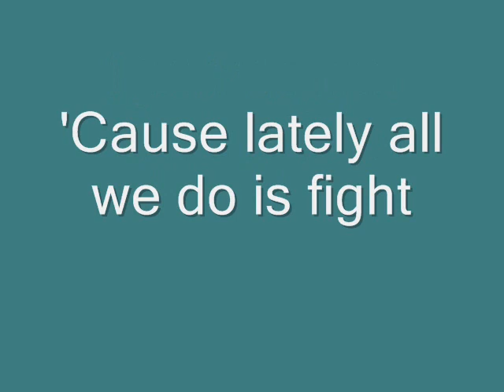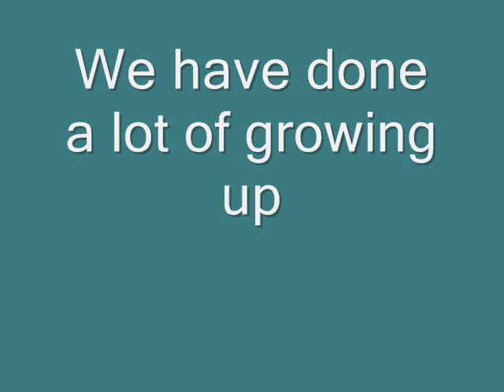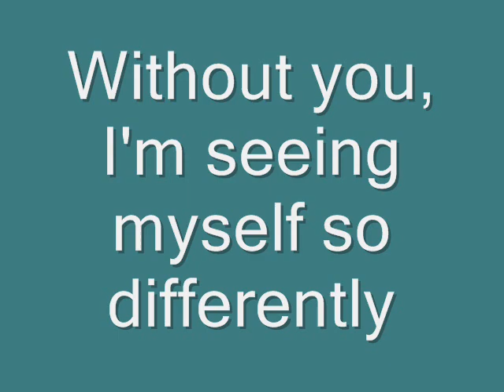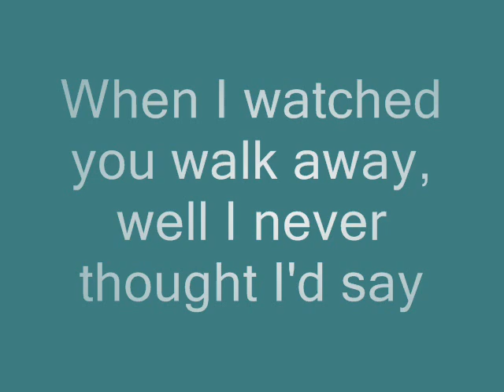Without You by Hinder [Lyrics!] (Some Pictures Too)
Thanks!

Song: Without You
Artist: Hinder
Album: Take It To The Limit

Without You by Hinder [Lyrics]

I just want to be alone tonight
I just want to take a little breather
'Cause lately all we do is fight
And everytime it cuts me deeper
'Cause something changed you've been acting so strange
And it's taking its toll on me
It's safe to say that I'm ready to let you leave

Without you, I live it up a little more everyday
Without you, I'm seeing myself so differently
I didnt wanna believe it then
But it all worked out in the end
When I watched you walk away
Well I never thought I'd say
I'm fine without you

Called you up 'cause its been long enough
And you said that you were so much better
We have done a lot of growing up
we were never meant to be together

WOAH! YEAH!

Without you!
Without you!
Without you!